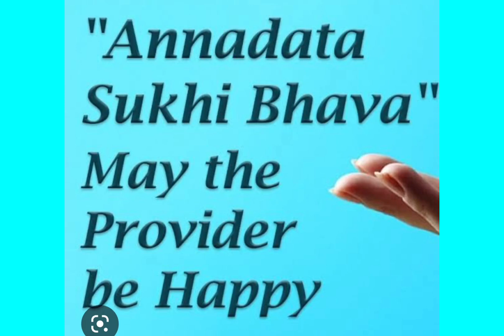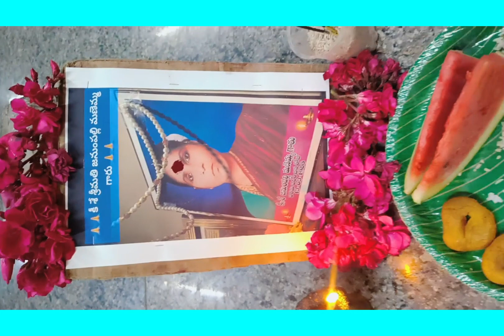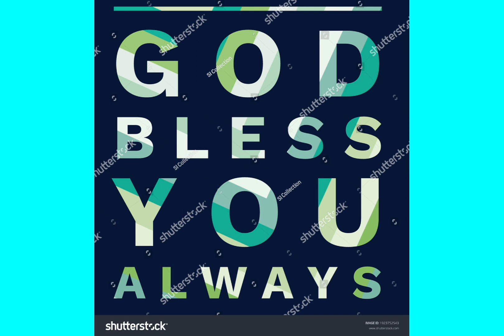ANNADHANAM VIDEO OF DR.SRI LINGAIAH JANUMPALLY GARU AND SMT VIJAYA JANUMPALLY GARU